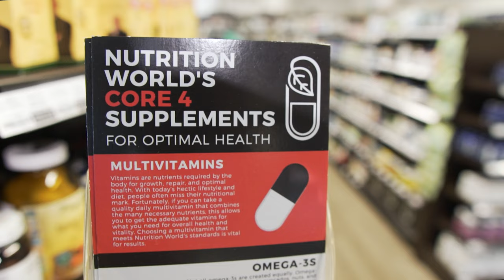Survive and Thrive Under Stress Overload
People are experiencing chronic stress at unprecedented levels. With modern technology, busier schedules, poor diets, and cultural demands on all ages, the effects are becoming more evident as we watch people crumble under the pressure. If left unchecked, stress can have major health implications including anxiety and depression, loss of libido, weight gain, and gut issues, all of which can lead to even more serious problems. The need for better ways to manage and reduce our stress is critical, and there are plenty of easy changes you can make today.

Meet David Hogsed, D.O.M, A.P. :

David is in full time practice at the Natural Healthcare Professionals Clinic in Ft. Myers, Florida. His practice specializes in providing nutritional and herbal therapies for pain resolution, stress reduction, digestion health, and hormonal balance.

David has taught post-graduate programs through Texas Chiropractic College, Logan Chiropractic College, the University of Miami-Miller School of Medicine, Palmer Chiropractic College, Life University, and Northwestern Chiropractic College. He has served as a clinical consultant and seminar speaker for Standard Process since 2003 and is currently a post-graduate faculty member of Texas Chiropractic College. These inspiring nutrition seminars focus on giving health care professionals the tools they need to successfully integrate nutrition into practice.

Some Points We Discuss:
0:00 - Intro
5:07 - Oura ring for stress assessment.
5:44 - David's introduction to nutrition and Standard Process.
9:16 - We need help with stress now more than ever.
10:39 - Different tools for stress management.
13:56 - The key is whole foods and whole food supplements.
15:12 - Is it time to bring liver back to our diet?
16:34 - Green vegetables and greens powders are critical to our diet.
20:49 - Eating and supplementing with adrenals.
26:14 - Food is always foundational, but there are herbal supplements that can help.